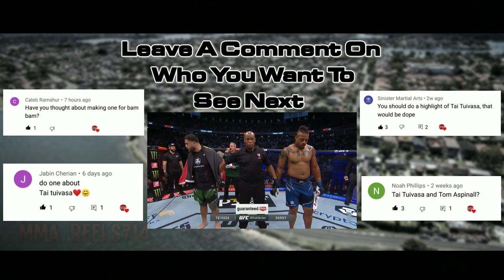Tai "Bam Bam" Tuivasa Highlights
Bam Bam finally got his highlight 😂🙏🏼 Hope you guys enjoy this one , definitely one of many highlights that took me forever to get done 💀 I put a lot of time and effort into this highlight and I am proud of it :) Let me know what you think !!
who you wanna see next !!
Name: Tai Anthony Tuivasa
Alias: "Bam Bam"
Born: March 16, 1993, Sydney, Australia
Height: 6' 2"
PSN - MMA-Reels714
Song by,  Sister Nancy - Bam Bam